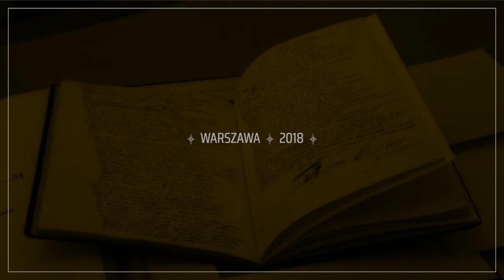⌖ Adam Mickiewicz ⌖ Pan Tadeusz ⌖ Księga II Zamek (część I) ⌖ recytuje z pamięci Zdzisław Piernik ⌖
Biography

Once in a while our profession is inspired by a tuba artist who is a revolutionary for the instrument - one who, in spite of obstacles put in his path, creates a career that is not only successful but also pioneering in its impact on our instrument. One such inspirational artist is Polish tubist Zdzislaw Piernik.

His influence and fame is underscored by the many commissions and works composed especially for him. These works run the gamut of styles and genres, ranging from unaccompanied works to solos with tape. His recitals often have included works of his own composition and works from other composers inspired by his artistry. It was Zdzislaw Piernik that Krzysztof Penderecki had in mind when he composed his Capriccio for Solo Tuba. This work has become an important standard in the tuba repertory that is assured of constant performances far into the future. In addition to contemporary music, Piernik also has performed his own transcriptions of old masterworks and recorded innovative solo recordings that have been distributed worldwide.

by John Griffiths

International Tuba Euphonium Association
Honorary Life Members